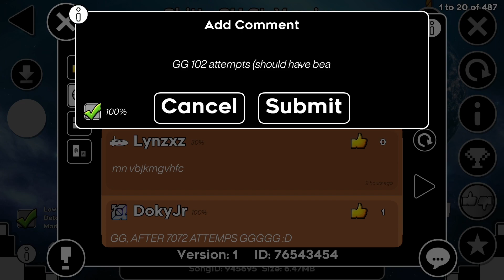(Top 2) Sh**$tty Slaughterhouse completed...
(youtube links are fucked up so you have to delete the space I put in between the https:// and drive)